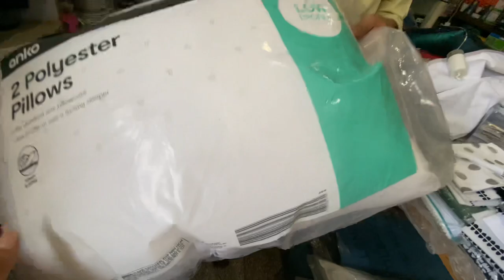Imported Towles Tea Towel Napkins | car cleaning cloth | Double Oven Glove | Australia lot item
Muhammad Naeem